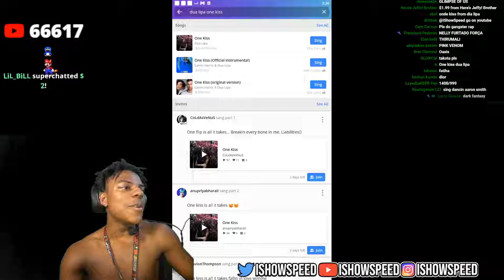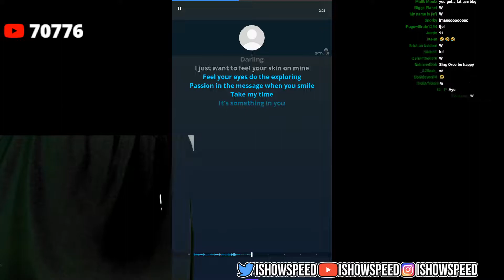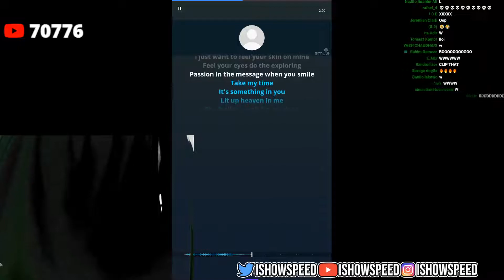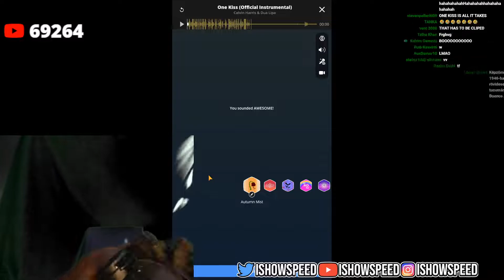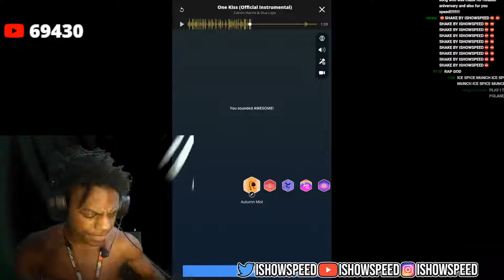IShowSpeed Sings One Kiss *FUNNY*